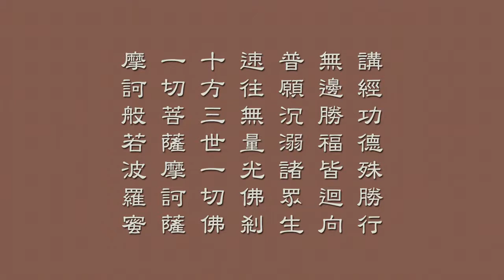梵網經菩薩戒 46 天因法師